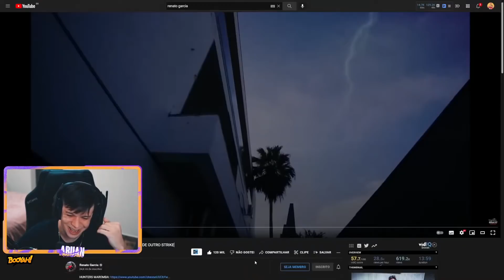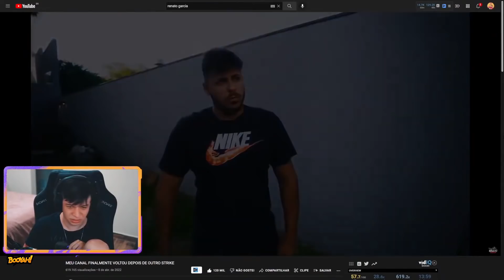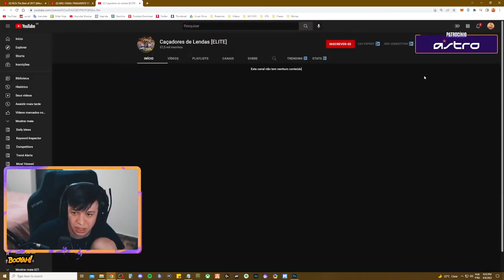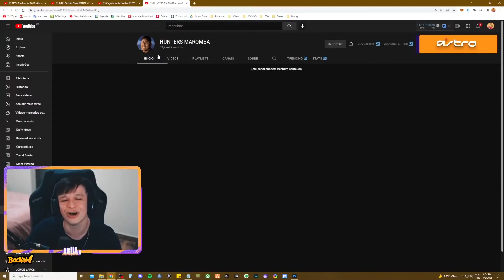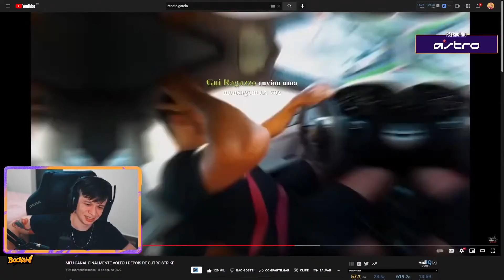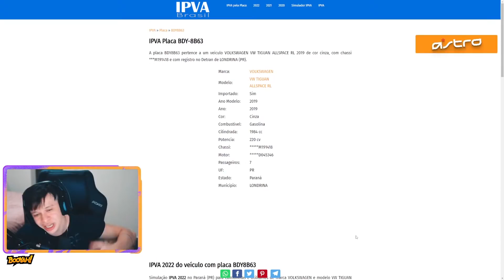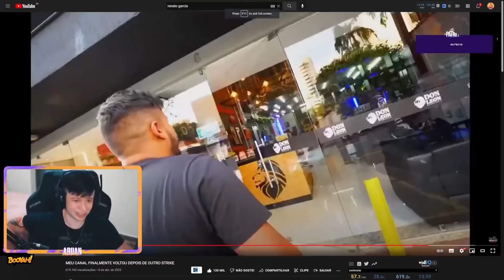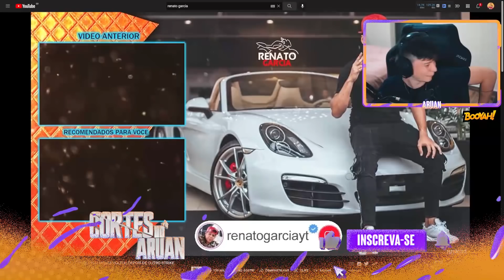ARUAN REAGE A MEU CANAL FINALMENTE VOLTOU DEPOIS DE OUTRO STRIKE (RENATO GARCIA) - Cortes do Aruan